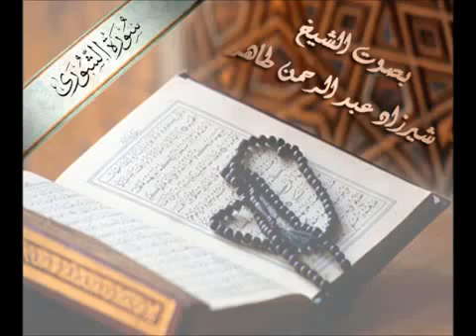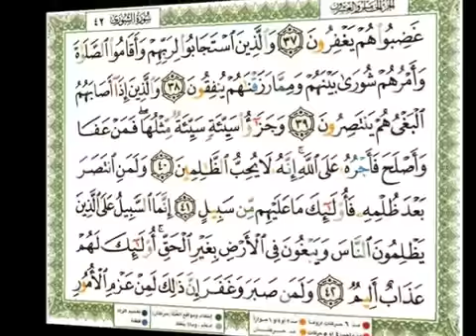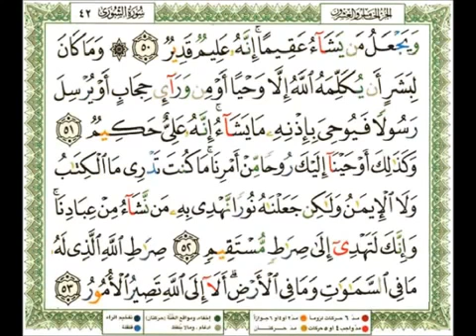042 سورة الشورى شيرزاد عبد الرحمن طاهر Sherzad Abdurrahman Taher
Title: القارئ شيرزاد سورة Surah شيرزاد عبدالرحمن شيرزاد طاهر sherzad tahir quran sherzad abdulrahman quran sherzad abdurrahman quran sherzaad taher quran mp3 sherzaad taher quran kareem Sheikh Sherzad Abdurrahman Taher - Quran  Sherzad Abdurrahman Iraqi Quran reciter شيرزاد عبدالرحمن طاهر جوده عاليه تحميل المصحف بصوت الشيخ شيرزاد طاهر شيرزاد

Playlist Full Quran by Sherzad Taher لائحة تشغيل القرآن كامل بصوت شيرزاد عبد الرحمن طاهر

بصوت شيرزاد عبد الرحمن طاهر كامل مجانا MP3 تحميل القرآن الكريم